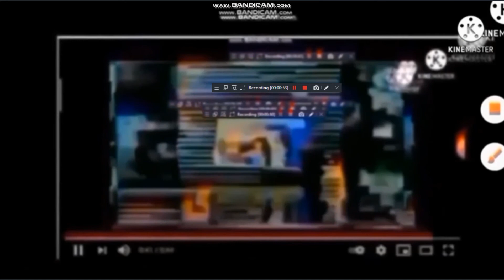X klasky csupo.mp4